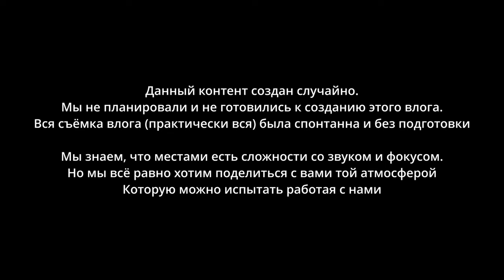Съёмки музыкального фестиваля в горах Турции! Влог со съёмок.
Этот влог создан исключительно в юмористических целях и на проектах мы в первую очередь работаем над созданием контент для заказчика.
И только в свободное время от работы мы можем выделить немного времени для юмора)

0:00 Начало
0:41 Вступление
3:12 Кто мы
4:30 Фестиваль
7:16 Вопрос